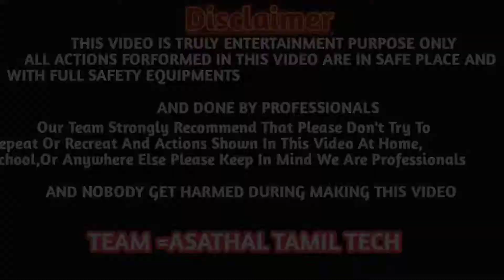100 Big Bijili Crackers Vs Sangu Chakram Experiment |ASATHAL TAMIL TECH-அசத்தல் தமிழ் டெக்-tamil